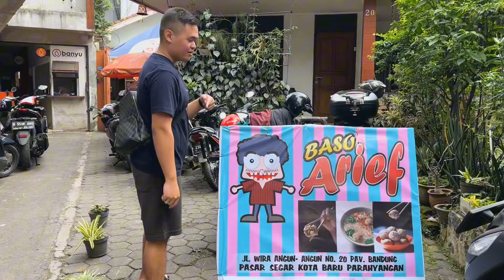BAKSO GORENG KEJU TERKENAL DI BANDUNG, MAKAN 15 PCS BAKSO UNTUK SENDIRI SAKING ENAKNYA!!!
Pecinta bakso yuk merapat ke sini yaa, mau cari bakso rasa keju, rica, jamur??? Yuk langsung dateng ajh ke Bakso Arief di Bandung
Selain rasa bakso nya yang enak di sini tuh bakso goreng isi kejunya terkenal bangett guyss… Dijamin bakal nagih, aku ajh makan bakso gorengnya 10 pcs buat sendiri lho!!!
Yuk langsung nonton saja video aku sampai habis ya

Thank you buat yang sudah menonton!

Follow saya untuk update terus kuliner ala REEVE LAKSONO
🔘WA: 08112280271